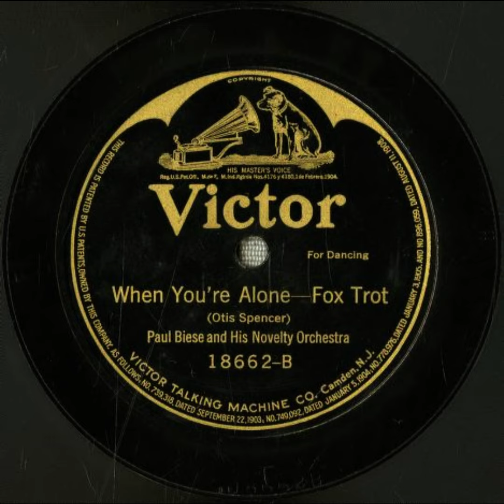When You're Alone - Paul Biese and His Novelty Orchestra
Title: When You're Alone

Names
Spencer, Otis -- Composer
Paul Biese and His Novelty Orchestra -- Musical Group
Biese, Paul -- Leader
Eastwood, Ted -- Arranger

Media Size
10-inch

Recording Label
Victor

18662

1

Recording Date
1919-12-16